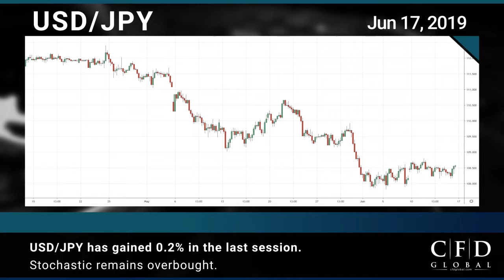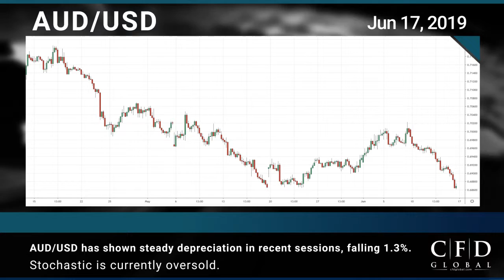CFD Global_EN-Financial Market News for -17-06-2019